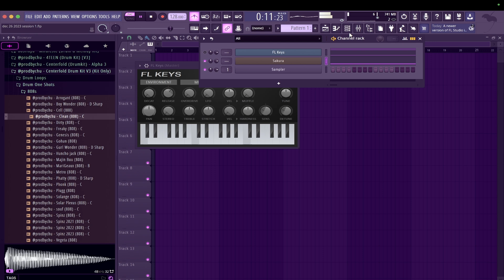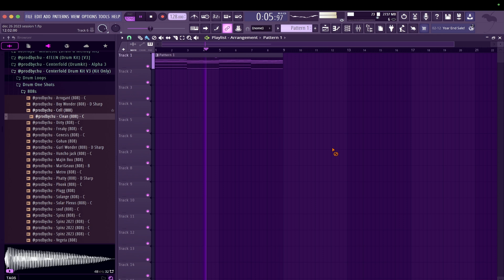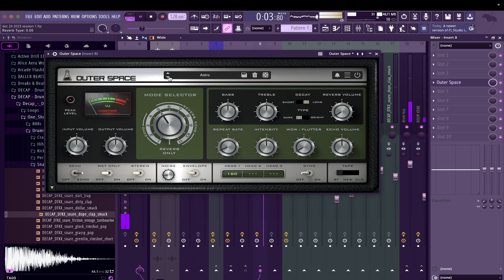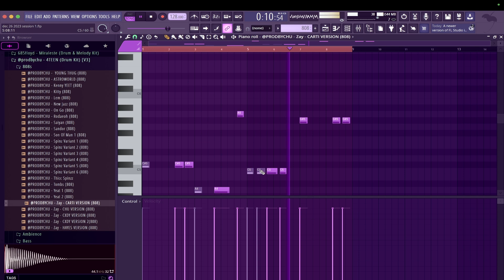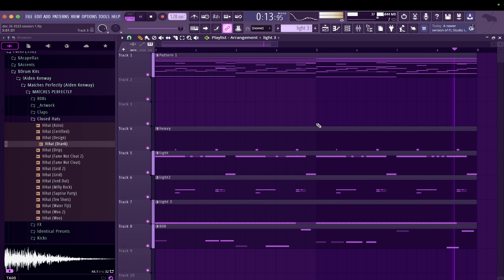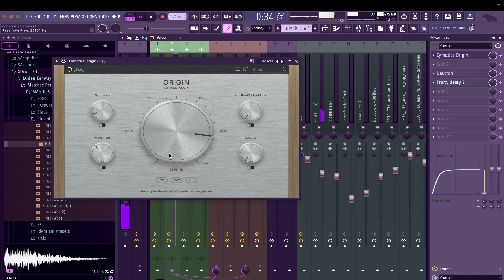making a melodic metro boomin' type beat from scratch with stock fl studio plug-ins (part 2)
Dailys, Ep. 10 - "heartless"